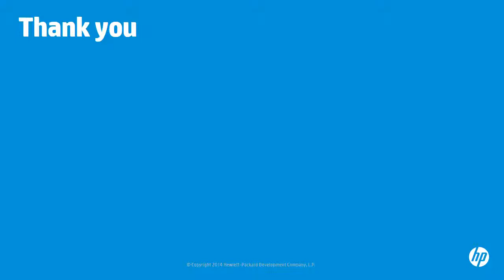IT Executive Scorecard 9.50 - 13 Create a New Metric movie